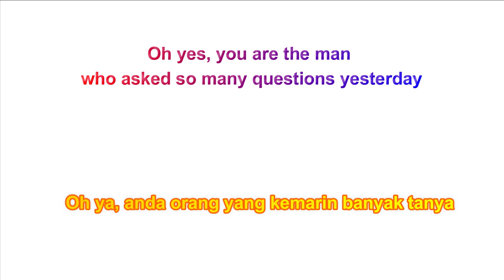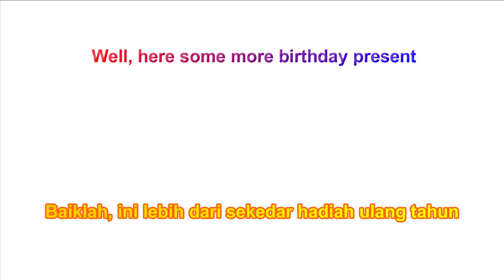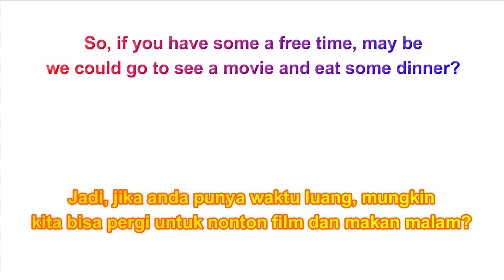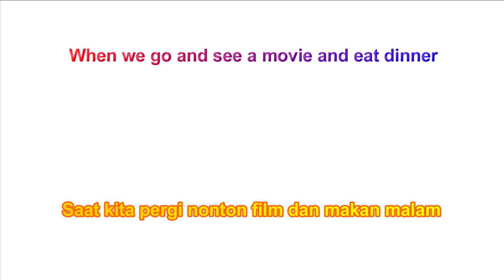Mendengarkan Percakapan Bahasa Inggris : Hari Pertama Kerja